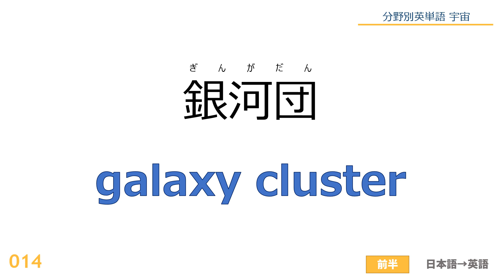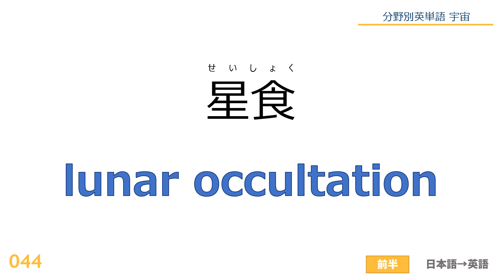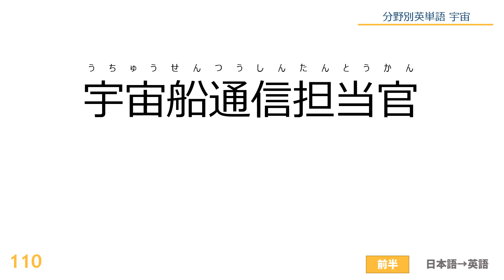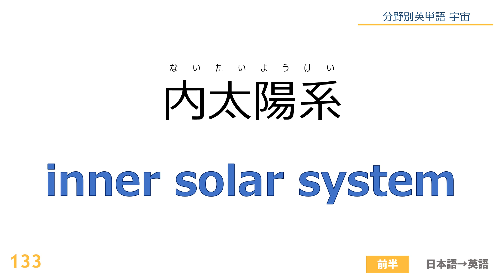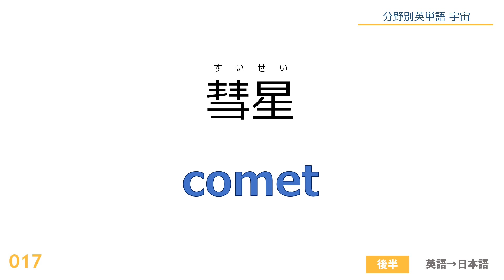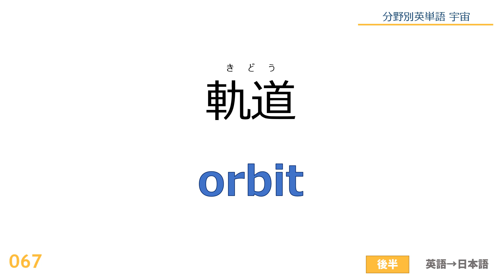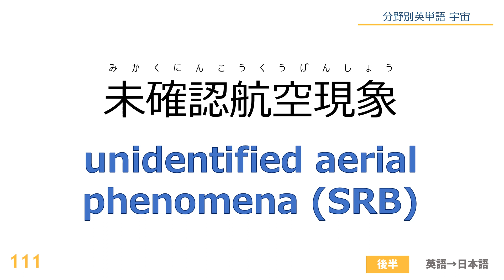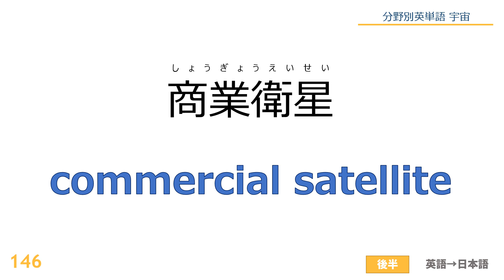【150単語】分野別英単語 宇宙（Universe）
Kindle書籍販売中☆★
動画内容に対応！Kindle Unlimitedの方は、無料です！

＊＊＊＊＊動画内では以下の単語を紹介しています（一部抜粋）＊＊＊＊＊
1. Mercury：水星
2. Venus：金星
3. Earth：地球
4. Mars：火星
5. Jupiter：木星
6. Saturn：土星
7. Uranus：天王星
8. Neptune：海王星
9. Pluto：冥王星
10. sun：太陽
11. moon：月
12. universe：宇宙
13. galaxy：銀河
14. galaxy cluster：銀河団
15. heliosphere：太陽圏
16. black hole：ブラックホール
17. comet：彗星
18. planet：惑星
19. dwarf planet：準惑星
20. asteroid：小惑星
21. asteroid belt：小惑星帯
22. satellite：衛星
23. constellation：星座
24. nebula：星雲
25. space：宇宙空間
26. fixed star：恒星
27. solar system：太陽系
28. sunspot：（太陽の）黒点
29. meteor：隕石
30. meteor shower：流星群
31. shooting star：流れ星
32. crater：クレーター
33. the Milky Way：天の川
34. the Southern Cross：南十字星
35. astronomical observation：天体観測
36. telescope：望遠鏡
37. binoculars：双眼鏡
38. lunar eclipse：月食
39. solar eclipse：日食
40. partial lunar eclipse：部分月食
41. partial solar eclipse：部分日食
42. annular solar eclipse：金環日食
43. planetary eclipse：惑星食
44. lunar occultation：星食
45. full moon：満月
46. astronaut：宇宙飛行士
47. light-year：光年
48. gravity：重力
49. mass：質量
50. weightlessness：無重力

実際の状況によっては別の言い回しの方が適切な場合もあると思うので、適宜ご確認いただけると幸いです。 一般的に馴染みのある言葉から、専門性の高い単語まで広くカバーできるよう、今度も動画作成していきたいと思います。どうぞよろしくお願いいたします。